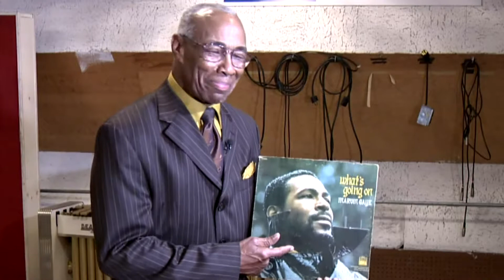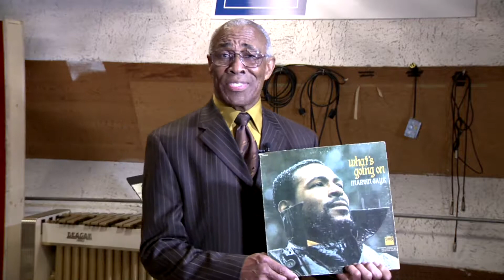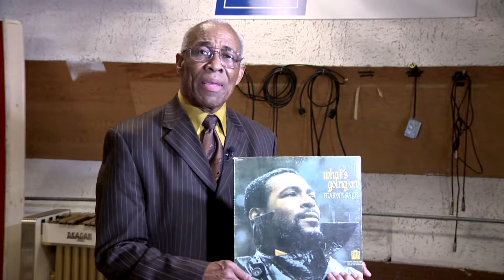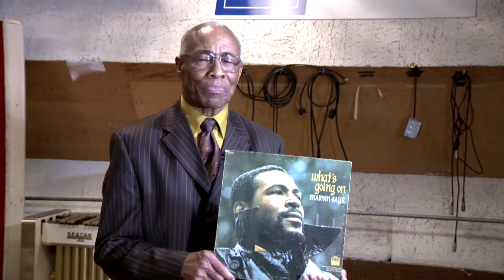Lem Barney sings 'What's Going On'